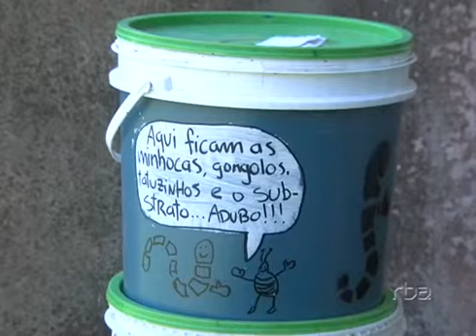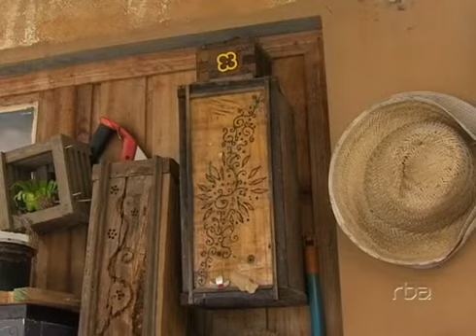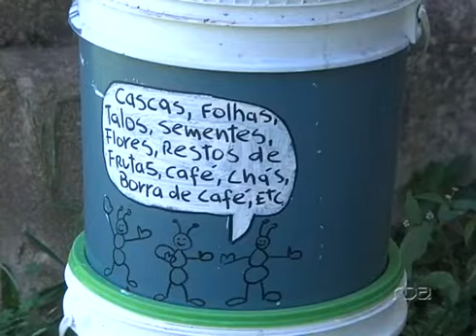Conheça a Permacultura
Conheça agora a Permacultura, que propõe reaproveitar tudo que a natureza oferece.